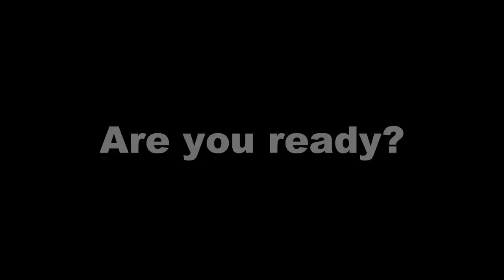New DVD and CD for Vocal Trash...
We are so excited to bring you the latest and greatest from Vocal Trash!  You can grab your new CD or DVD at any show or online now